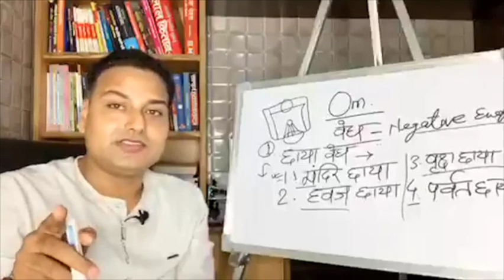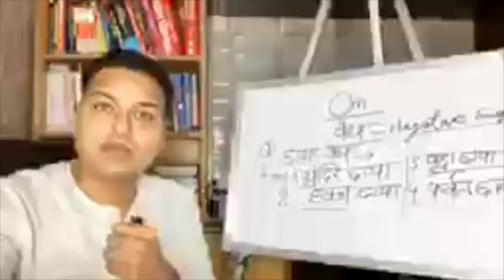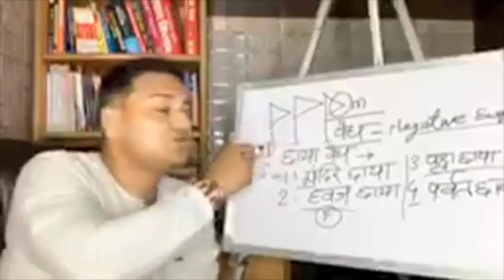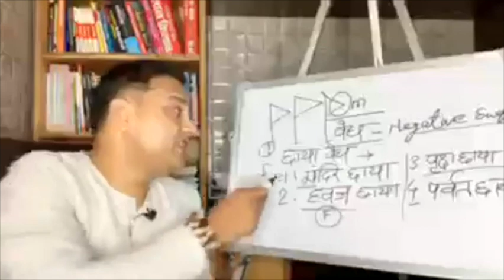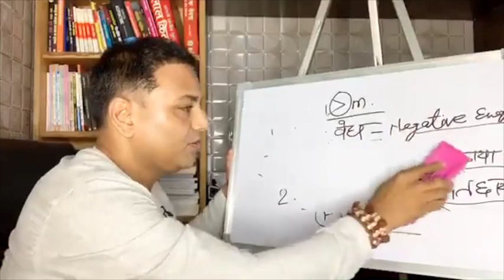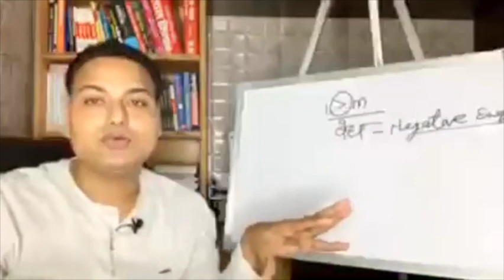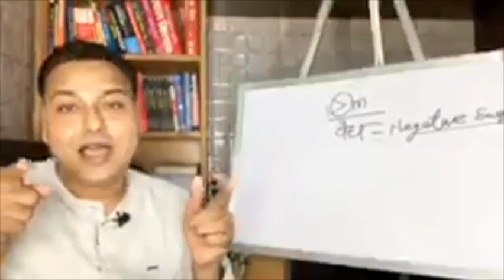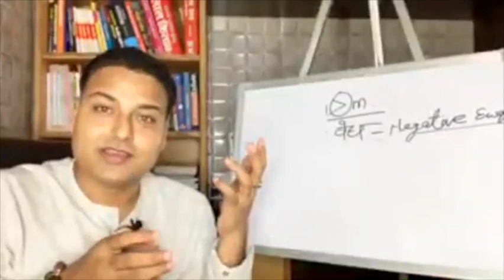Vastu Learning Part- 17 | भवन पर छाया वेध या अड़चन | मकान पर पड़ने वाली नेगेटिव energy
Namaste ,

*In this Video I have delivered :-
Described about Vedh and it's one type named Chhaya Vedh of Vastu. Chhaya vedh is of four kinds which are explained in this video.Why should the shadow of Temple, Flag, Tree and Mountain not touch a house or one should not make house near them.